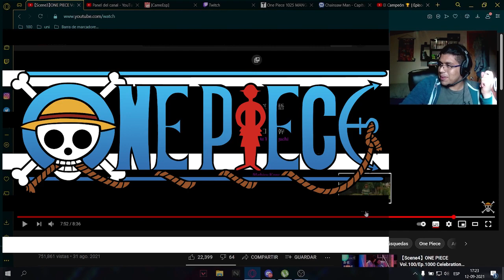REACCION "WE ARE ONE" [Scene4] Vol.100/Ep.1000 Celebration Movies